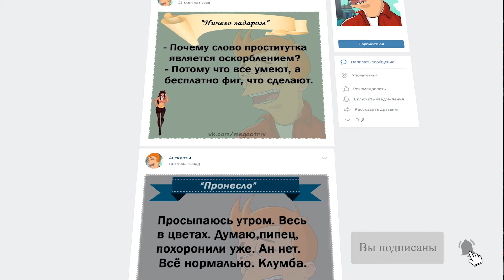Анекдот от баклажана, Золотой унитаз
Всем привет! Начинаем серию для 😂 КРУТЕЙШЕГО ПАБЛИКА Анекдотов😂 вконтакте 😂.
Золотой унитаз!

мегаотрыв, анекдот от баклажана, анекдоты от баклажана, анекдот, анекдоты